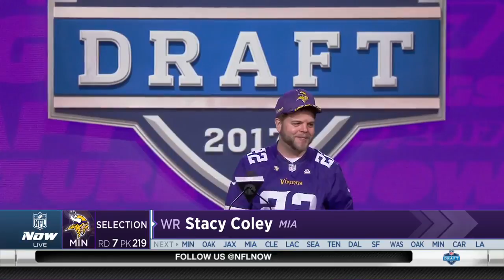2017 NFL Draft Rd 7 Pk 219 | Minnesota Vikings Select WR Stacy Coley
The Minnesota Vikings Select Miami WR Stacy Coley with the 219th overall selection in the 2017 NFL Draft.